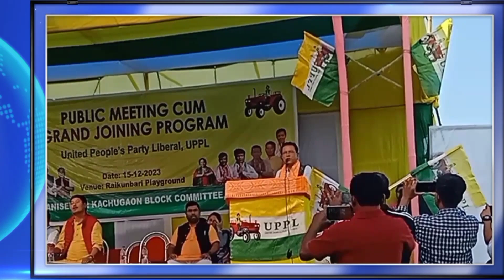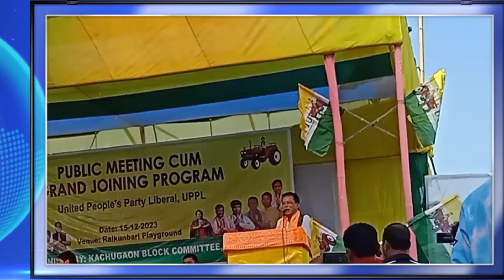BTR ao Santi Sukti labwbai Bekeou swr labwdwng BTR Ni EMSrijt.Ukil Mushahary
Jwngni BTR ao Santi labwbai Bekeou swr labwkw. BTR Sorkar ra Mangwnang Srijt.Ukil Mushahary Sir? @basaijanainilama4565